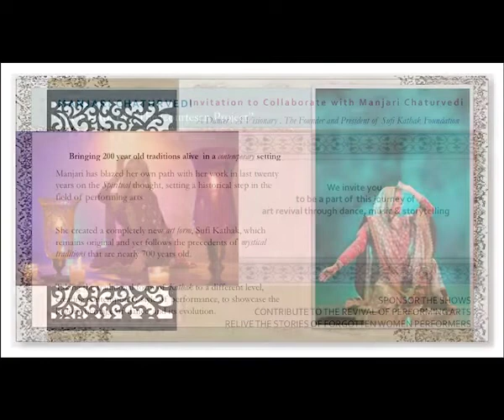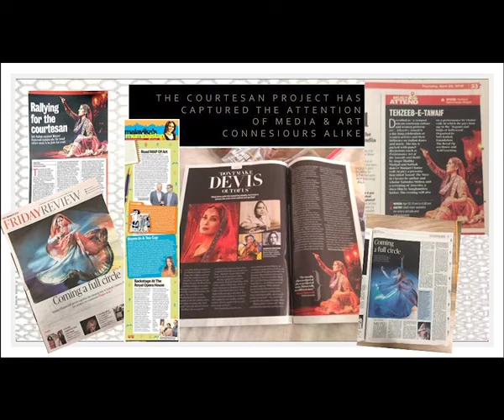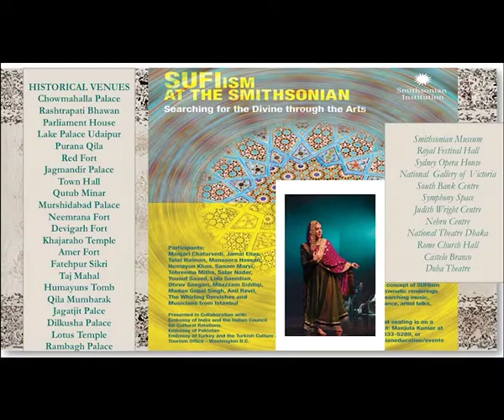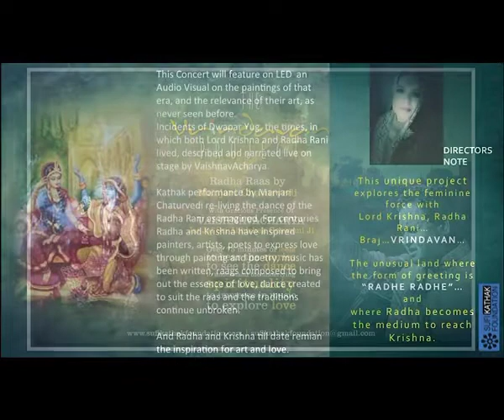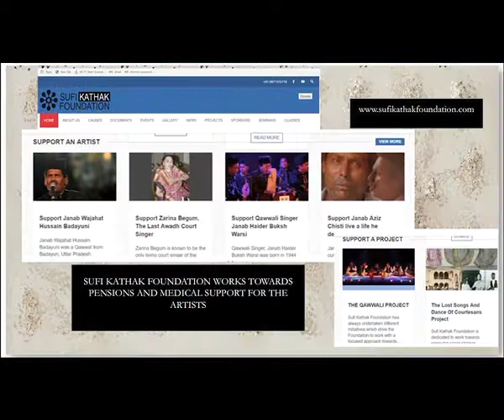MANJARI CHATURVEDI - Introduction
MANJARI CHATURVEDI
The Diva of classical dance, the creator of Sufi Kathak and the restorer of the dance of Tawaifs.
Classical Dancer, Director & Choreographer, TedX Speaker, Cultural Academia

400 concerts
20 years
24 productions
30 countries
406 musicians
Europe (France, Germany, Portugal, Italy, Austria, Switzerland, U.K. & Ireland), the Middle East (Dubai, Bahrain, Abu Dhabi, Qatar, Kuwait), South East Asia (Singapore, Malaysia, Sri Lanka) and Central Asia (Turkmenistan, Kyrgyzstan, Uzbekistan, Tajikistan) along with Australia and America.

A force and a name to reckon with, she has blazed her own path in classical Indian Dance with her work in the last twenty years on spirituality and dance.
She has been the part of the Sufi Symposium at the prestigious Smithsonian Museum Washington D.C. and of the conference on Living Heritage by UNESCO and is the Jury and member of “Think Tank on Asian dance” for the prestigious Asian Dance Committee in Korea. In the past decade Manjari Chaturvedi has collaborated and performed with a wide range of international artists as Global Fusion with Tim Ries (Saxophone, Rolling Stones, USA) And Ustad Shujaat Hussain Khan (Sitar, India), Taufiq Quereshi (India), Kailash Kher (India), Kevin Hays (Piano, USA), Dhaffer Yoseuf (Oudh, Vocals, Tunisia), Rahim Al Hajj ( Oudh, Iraq), Patrick Possey (Saxophone, USA), Firas Shahrstan (Qanun, Syria), Micheal Glenn (Bass, USA).

Manjari Chaturvedi has specially designed unique concerts for performances at  heritage monuments.
Lake Palace, Udaipur,                          Aman-E-Bagh, Rajasthan
Lotus Temple, New Delhi,                   Town Hall, Kolkata
Qutb Minar, New Delhi,                      Murshidabad Palace, Kolkata
Neemrana Fort, Rajasthan,                   Devigarh Fort, Udaipur
Quila Mubarak, Patiala,                        Jagatjit Palace, Kapurthala
Khajuraho Temple, Khajuraho,            Janana Mahal, Udaipur
Amber Fort, Jaipur,                              Fatehpur Sikri, Agra
Arab Ki Sarai, New Delhi                    Humayun’s Tomb, New Delhi,
Holkar Palace, Maheshwar                  Taj Mahal, Agra
Elephanta Caves, Mumbai                   Jagmandir Palace, Udaipur
Dilkusha Palace, Lucknow                  Purana Qila, New Delhi
Rashtrapati Bhawan, New Delhi          Parliament House, New Delhi

Manjari Chaturvedi has taken the traditional form of Kathak to a different level altogether and has created her own style, her own brand of dance. Her productions as a dancer are projects that are meticulously researched, documented, as she first studies the original traditions and then finds her own artistic expression of the subject and that expression is always unique, as never seen before, as she pours her heart and soul into the dance. She has established the Sufi Kathak Foundation to support marginal artists and provide research opportunities to scholars and students.